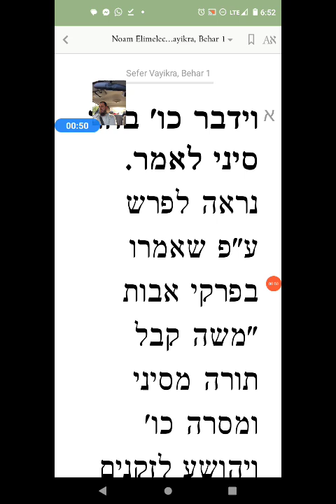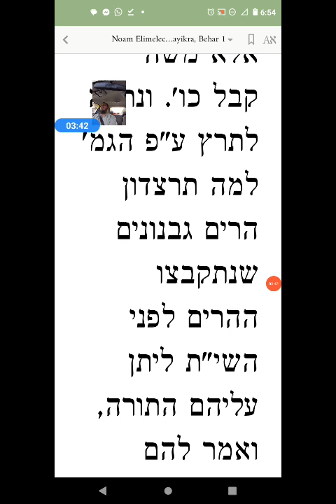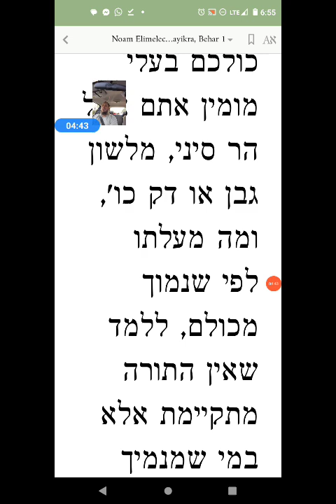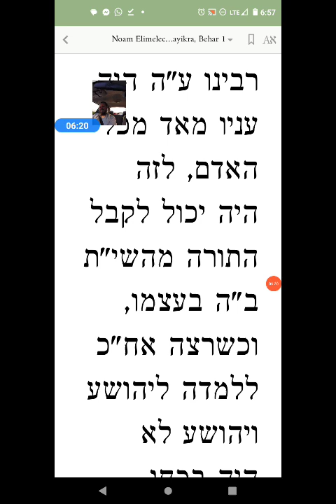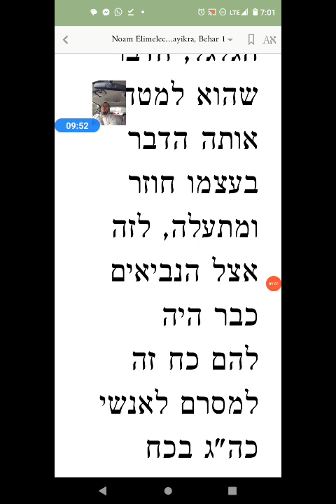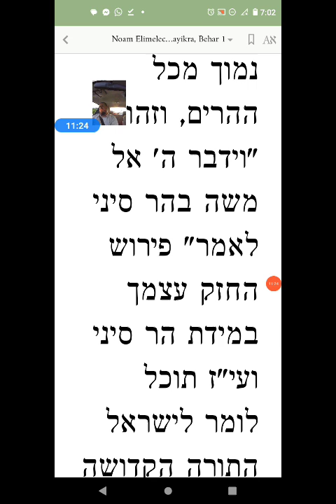Noam Elimelech Parshas Behar